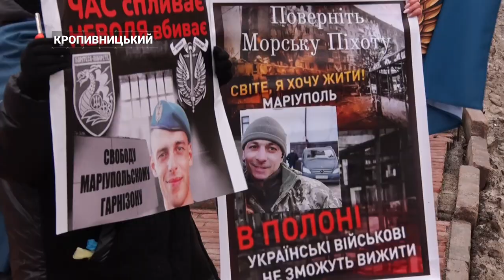“Час минає, полон вбиває”: на підтримку полонених військових вийшли кропивничани | CBN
28 січня у Кропивницькому провели акцію на підтримку військовополонених. Захід під назвою “Не мовчи! Полон – вбиває!” організували родини полонених.